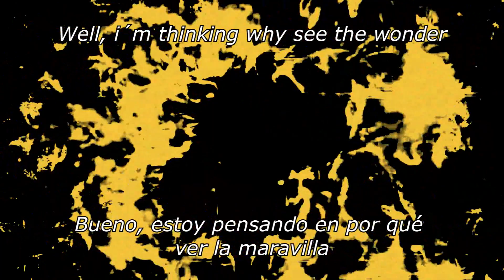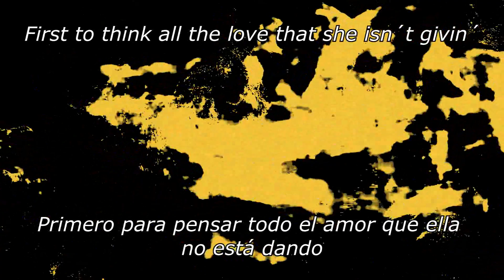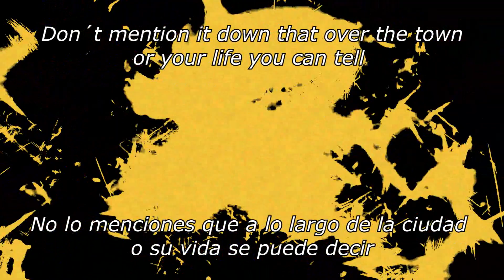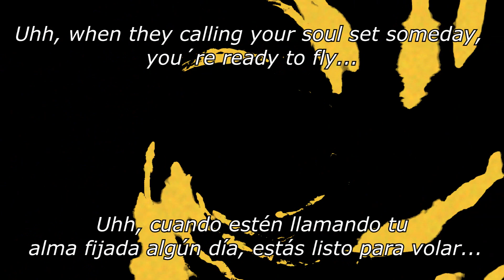Terry Reid • Listen with eyes (Sub Español - Ingles)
Lo resubí porque no me gustaba el fondo entonces lo cambié a uno mejor a mi consideración.